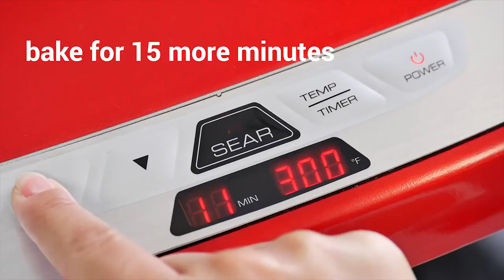George Foreman Evolve Grill Recipes | How to Make Mini Pumpkin Pies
It's perfect for fall! Try these delicious, mini Pumpkin Pies on your George Foreman Evolve Grill today.